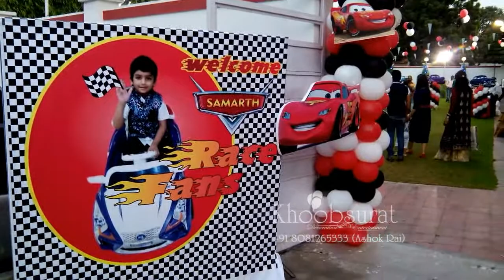theme party ideas for free.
very latest and creative Disney cars theme party .